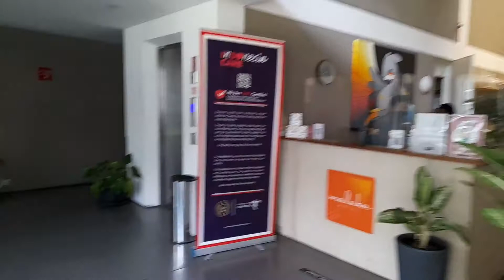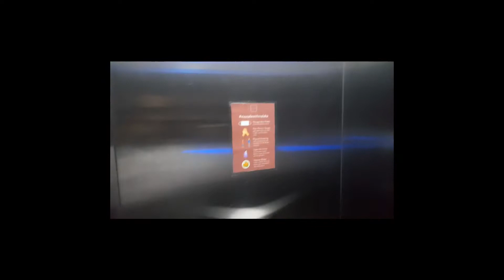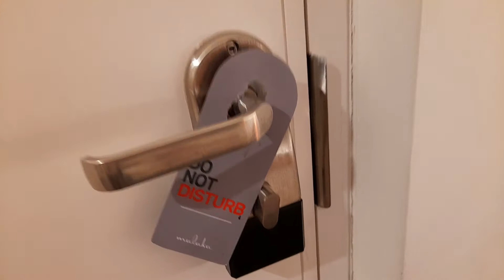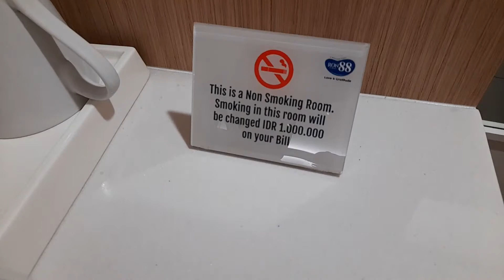NGINEP DI HOTEL MALAKA BANDUNG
Nginep kita di Hotel Malaka, Bandung. Hotelnya berada di tengah kota dan tempatnya strategis, banyak akses menuju hotel. Kita menginap di tengah pekan, berbarengan dengan tanggal merah. Ada tempat untuk parkir mobil dan motor. Tempat makanpun ada di sebelah. Di hotel ini disediakan dispenser, jadi kita bisa isi ulang terus air minum, hehehe.